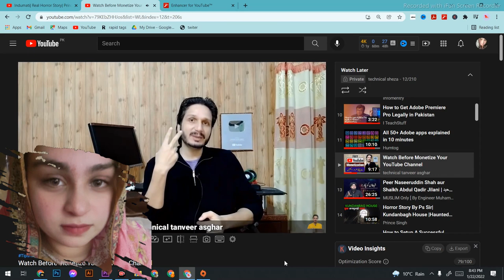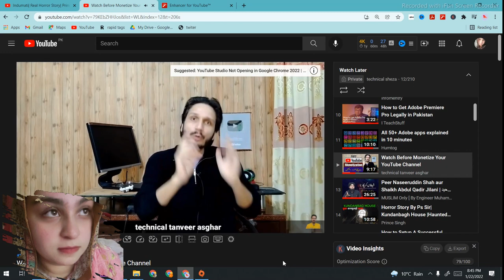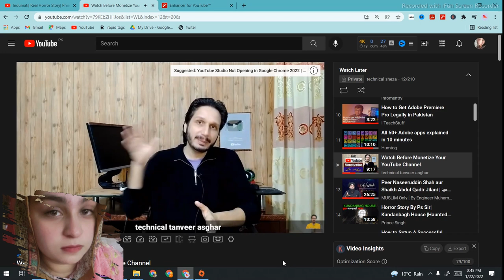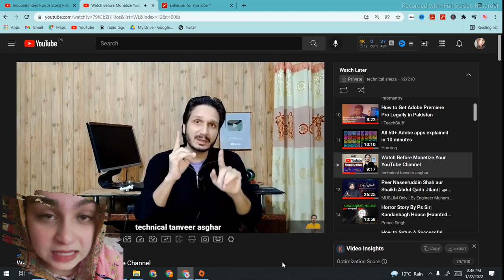ye video larkiya zror deakhein Tanveer Asgar | sonya is online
🔴 Gear I use
Camera :

tags and SEO :
rapid tags
vid IQ
keywords everywhere
google keyword

Photo and video stocks :
pixel

Photo editing app:
Canva pro

Video editing app :
premier pro
in short
kinemaster

🔴 Gear I use
Camera :

tags and SEO :
rapid tags
vid IQ
keywords everywhere
google keyword

pixel

Photo editing app:
Canva pro

Video editing app :
premier pro